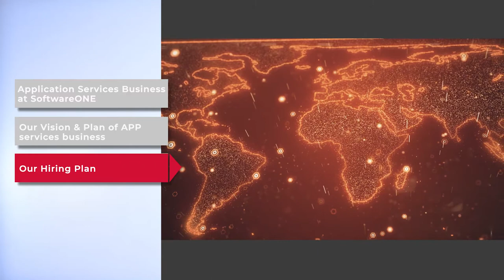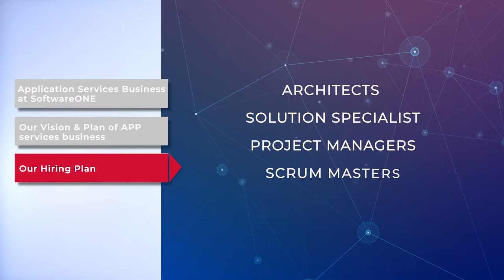Joaquin Potel, SoftwareONE Global Application Services Manager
Joaquin Potel, SoftwareONE Global Application Services Business Owner explains our expansion plan across the globe in America, EMEA & APAC including InterGrupo acquistion, our new hiring plan of 5.000 new teammates and the strategy to help our customers with our new services for application Cloud modernization, process automation & data.